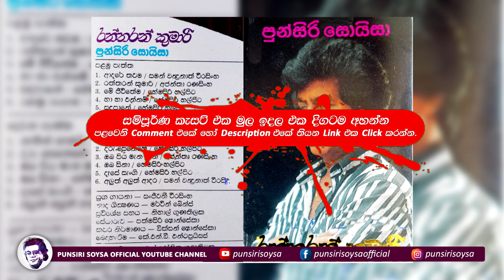09 Oba Piya Mena Mena (ඔබ පිය මැන මැන) Raththaran Kumari Album | Punsiri Soysa